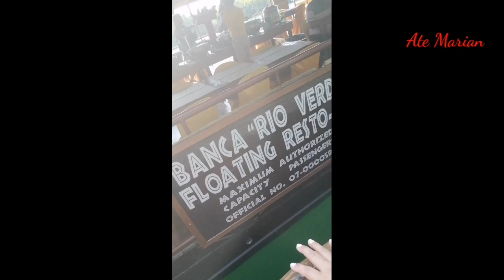RIO VERDE FLOATING RESTO || EATING LUNCH || ATE MARIAN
Hello guys share kolangpo sa inyo ang aming ganap sa aming pagtour dito sa Bohol sa may RIO VERDE RESTO isa po syang floating restaurants.
Maraming salamat and God bless us po.